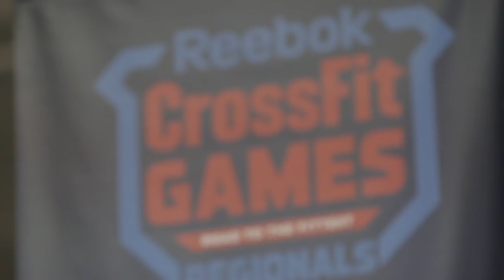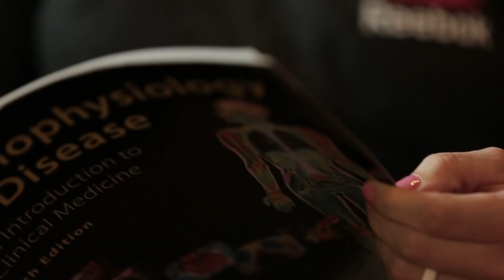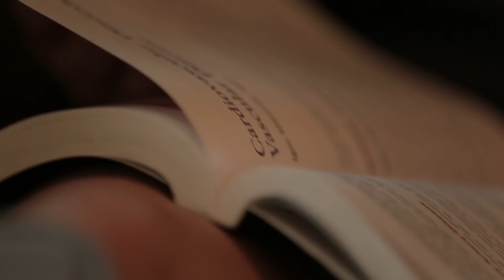QALO | Julie Foucher Reflects On Her Greatest CrossFit Moment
What if you trained your whole life for a moment only to have it taken away? This is the exact scenario that Julie Foucher faced in the 2015 CrossFit Games Central Regional.  Her response shocked the world and inspired an entire community. Watch and learn how it felt to be the woman in the boot with the whole world watching.

QALO is the maker of the functional wedding ring for the active lifestyle. Our rings are so much more than just a rubber ring, they are a symbol for a life well lived.